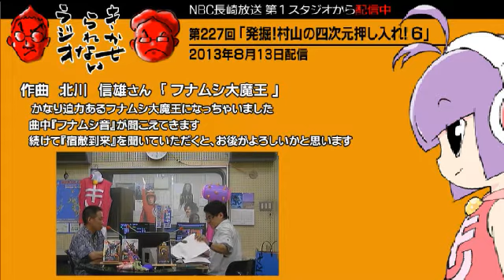第２２７回 きかせられないラジオ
オーバー40のOTAKUなアナウンサー二人がお送りしているサブカルチャー番組。
1982年6月から1985年3月まで発行された季刊誌・アニメ雑誌兼模型雑誌『デュアルマガジン』。そこには村山が、小説家として後年出会った千葉暁氏の名前が...。